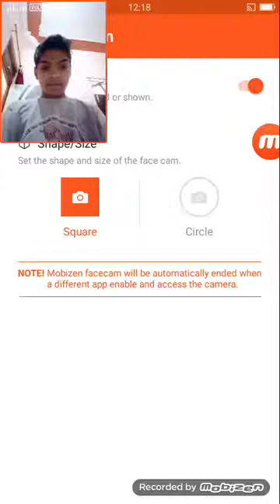Khatar nak h 😅😅😡😡😡😬😬😤